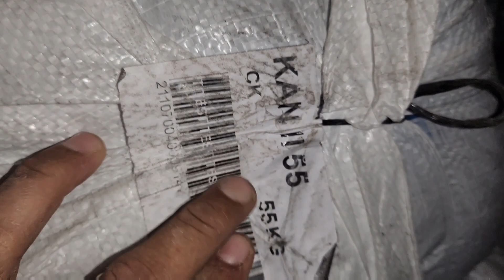Sher Shah | Kids Jackets | Baby Jackets | Preloved Children Jackets | Lunda Bazar Karachi